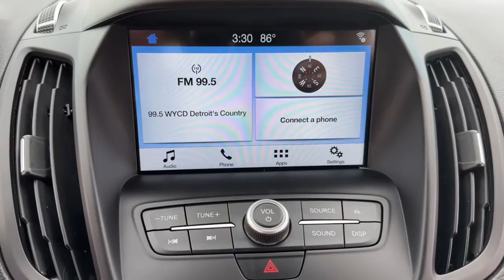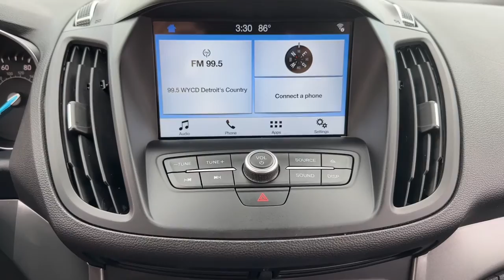2018 Ford Escape Dearborn, Dearborn Heights, Allen Park, Westland, Garden city 230680A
Blue Metallic Used 2018 Ford Escape SE available in 21531 Michigan Avenue, Dearborn, Michigan at Jack Demmer Lincoln. Servicing the Dearborn, Dearborn Heights, Allen Park, Westland, Garden City, MI area.

2018 Ford Escape SE - Stock#: 230680A